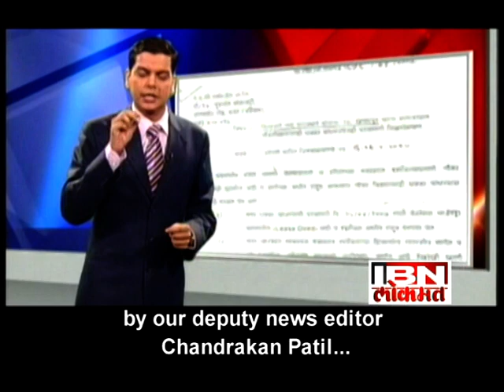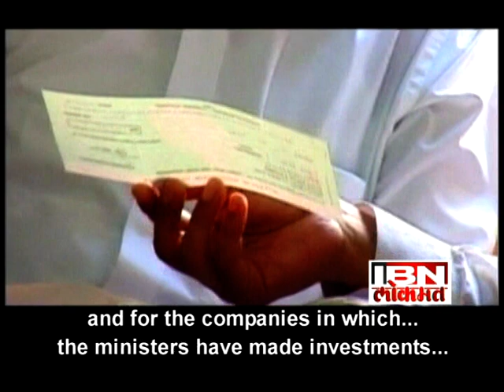ENBA 2012 - Entry for Best News Programme in Regional Language - West (IBN Lokmat Spl)